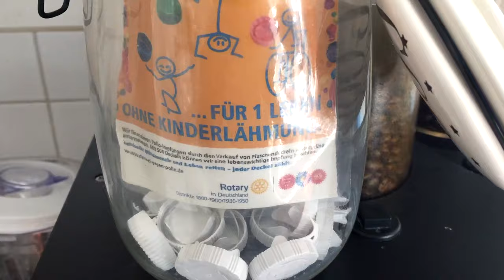Vlog #003: Aufruf zur Spende gegen Polio/Kinderlähmung | deckel-gegen-polio.de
Heute geht es um ein ernstes Thema im Vlog: Polio/Kinderlähmung. Wie können wir Kindern in Krisengebieten weltweit helfen? Einfach und ohne Geld zu spenden? Die Antwort im Vlog.

Bitte zumindest die Websites und Themen teilen:
Website von Deckel drauf e.V.: deckel-gegen-polio.de